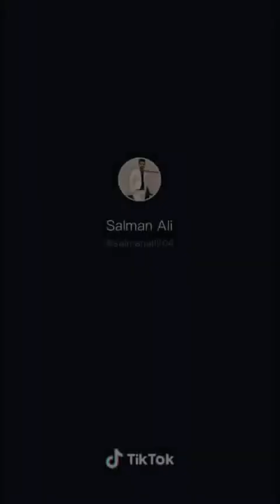Salman Ali ka new video